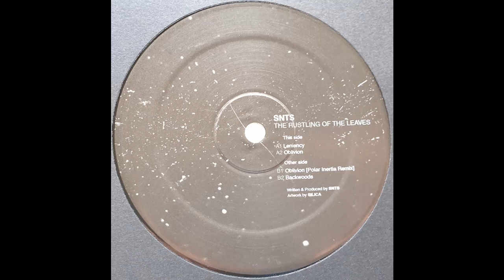SNTS 007 - SNTS - The Rustling Of The Leaves - A2 - Oblivion